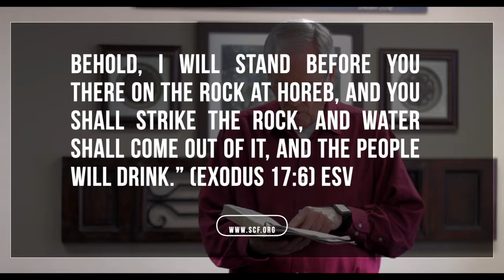Get Ready For A Miracle | (Exodus 17:6) ESV